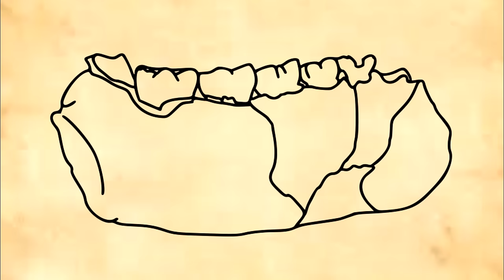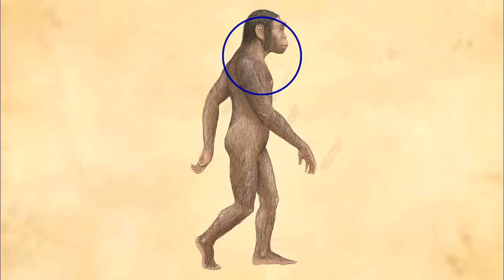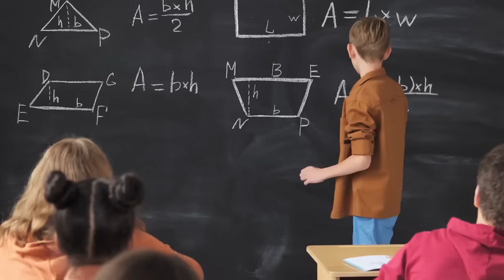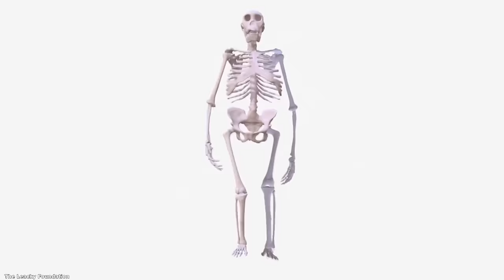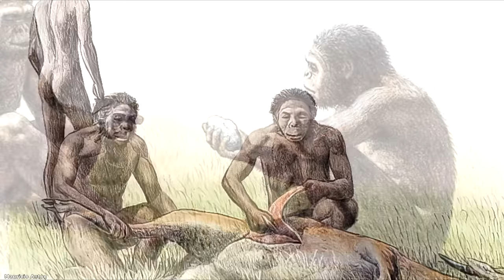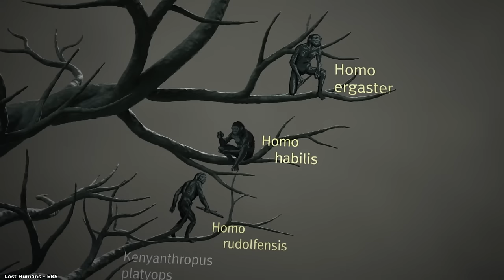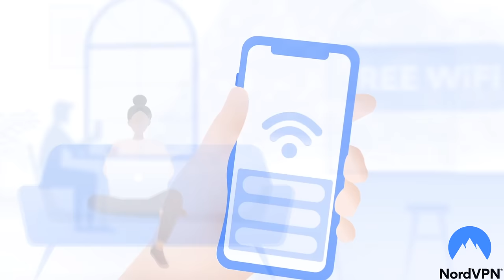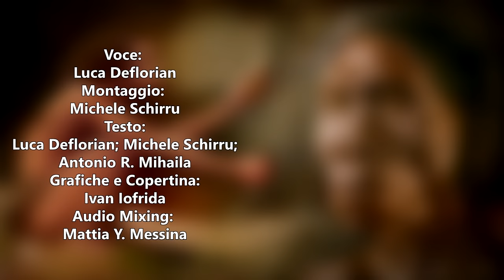Quando Comparve l'Uomo? | Cronache Umane Ep. 4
Vai su per avere un forte sconto + un mese aggiuntivo gratuito. Prova NordVPN senza rischi grazie ai 30 giorni di prova soddisfatti o rimborsati!

Capitoli:
00:00 | Introduzione
01:24 | Quando Comparve l'Uomo?
03:48 | Il Trionfo di Homo habilis
07:51 | L'Età della Pietra
10:57 | Gli Ultimi Australopitechi
12:45 | I Parantropi: Un'altra Umanità
16:11 | Homo rudolfensis
17:04 | L'Ascesa di Homo erectus
22:10 | L'Uomo Esce dall'Africa
25:46 | Sponsor
27:23 | Anticipazioni e Crediti

Crediti: i crediti delle immagini utilizzate sono sempre riportati in basso a sinistra nel video, altrimenti significa che non siamo riusciti a trovarne l'autore. Se sapete eventualmente di chi sono le immagini senza credito, per piacere segnalatecelo nei commenti e noi lo aggiungeremo nei commenti e nella descrizione del video.